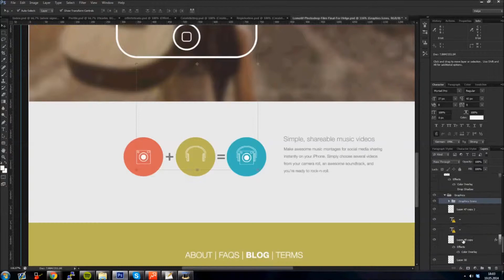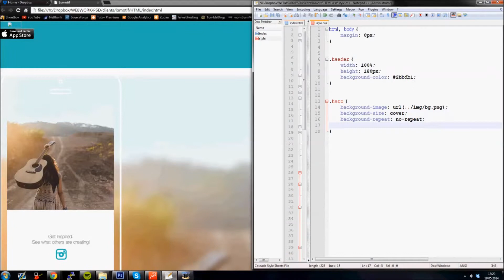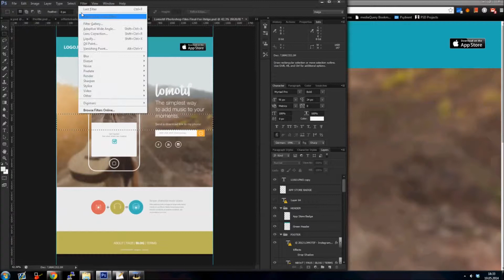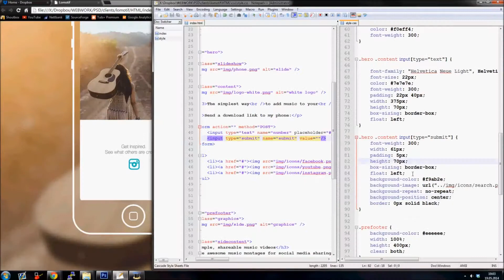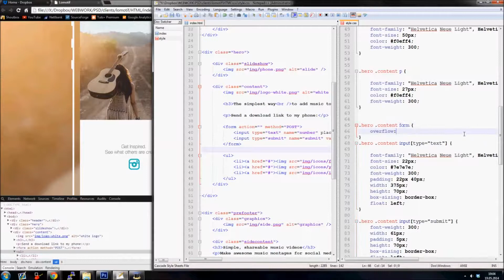Freelance Projects: Lomotif - PSD to HTML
Doing a Landing Page PSD to HTML conversion for a mobile app called Lomotif.
Speed: 16x Original time 5~ hours